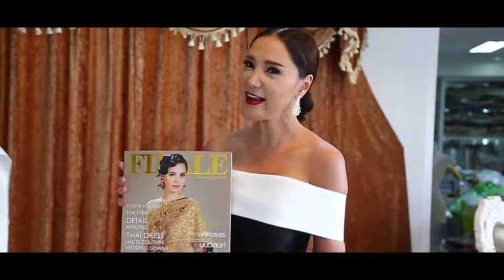Finale wedding studio รักเธอ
รักเธอ @ple_irin24 finaleweddingmagazine finaleweddingstudio @finaleweddingmagazine